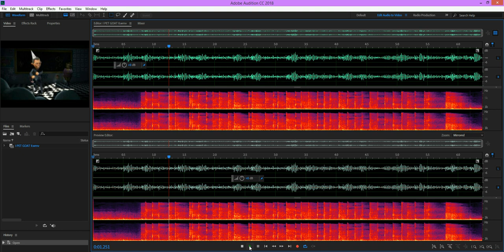I PET GOAT TAP DANCE AUDIO VISUAL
Visual of the audio spectrum of the "TAP DANCE" clip in the Heliophant "I, PET GOAT II" video. The spectrum is being viewed through Adobe Audition CC 2018. The goal of this video is to count the taps in the dance, and discern if it is morse code. This is just a first draft!